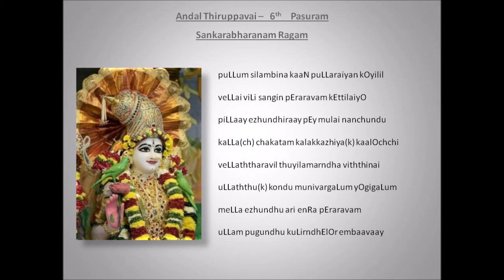Andal Thiruppavai -6th Pasuram in Sankarabharanam Ragam - Rendered by Smt.Lalitha Chandra Sekhar V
Presents a DHANUR MASAM special series – ANDAL THIRUPPAVAI

6th  PASURAM IN SANKARABHARANAM RAGAM